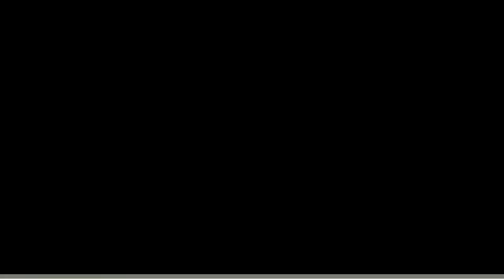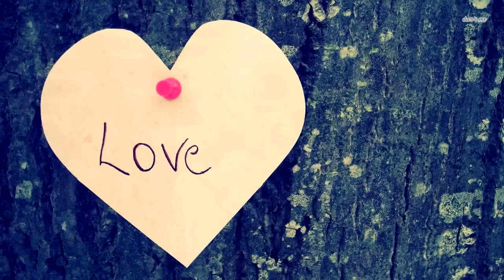То, что обнаружили у женщины в животе, никогда не было в истории больницы...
Помните историю Нади Сулеман? Она до недавнего времени удерживала рекорд Книги Гиннесса по самому большому количеству детей, рожденных одновременно (и выживших после родов, что немаловажно). Надя прославилась рождением 8 близняшек. Но теперь мама из Мали считается самой плодовитой - в мае 2021 года она родила девятерню...